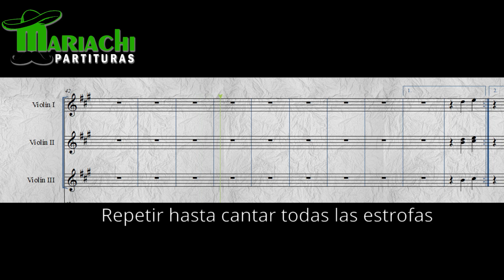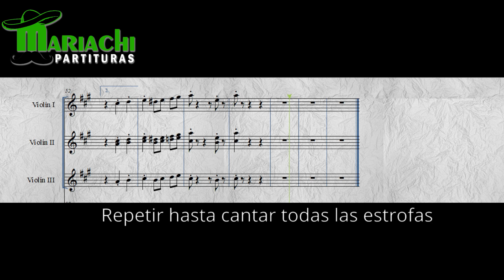Como Tocar "Buenos Días Paloma Blanca" - Violines 🎻